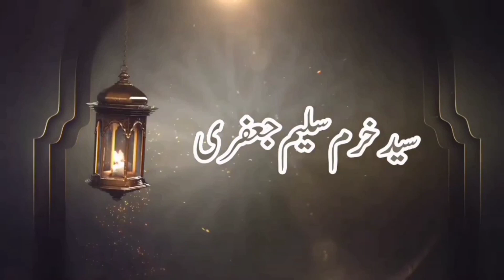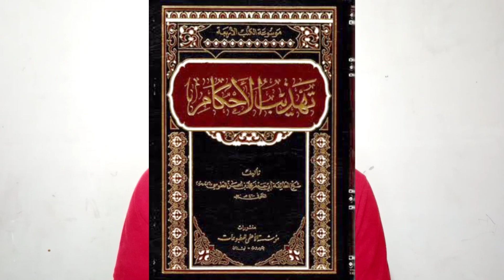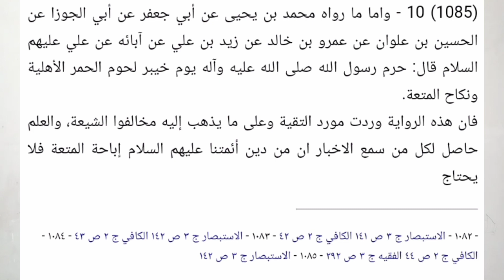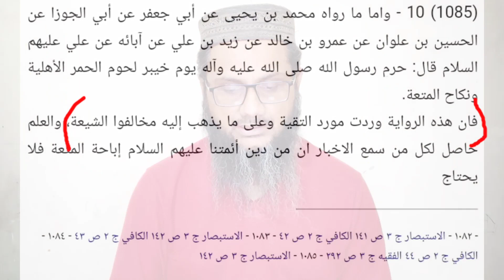Hassan allayari ki Tarikhi Chitrol | Hassan allahyari exposed |Khurram Jaffery